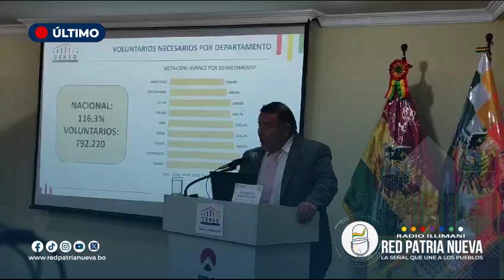Censo 2024: INE reporta más de 792 mil censistas voluntarios a nivel nacional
🔴 Último | El director del Instituto Nacional de Estadística (INE), Humberto Arandia, informó que hasta la fecha se registraron 792.220 censistas voluntarios, cifra equivalente al 116,3 %, con lo que cada departamento cumple con la meta fijada.